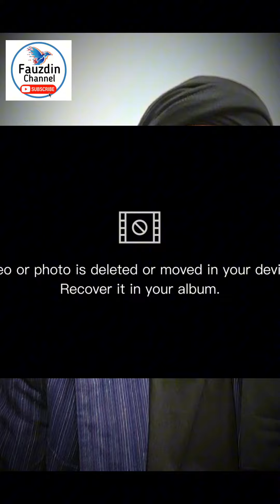MENGENALI PARTI SEMBANG